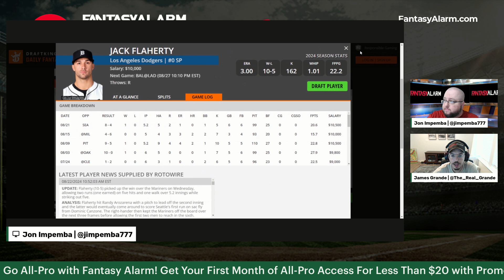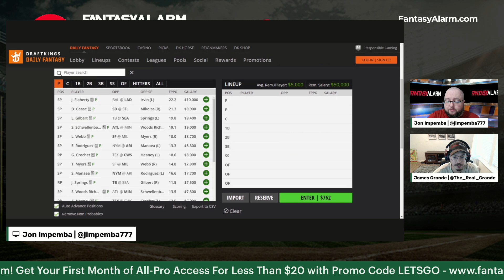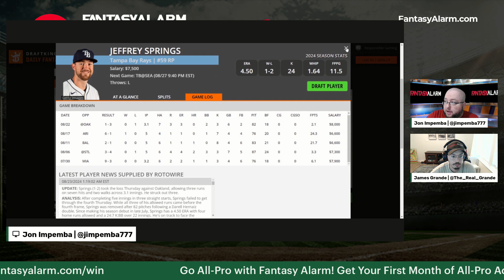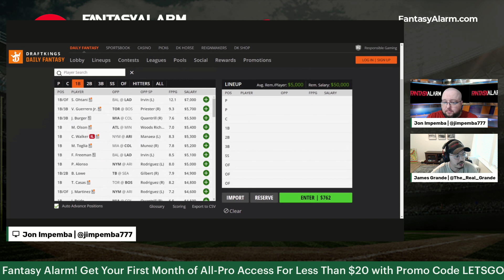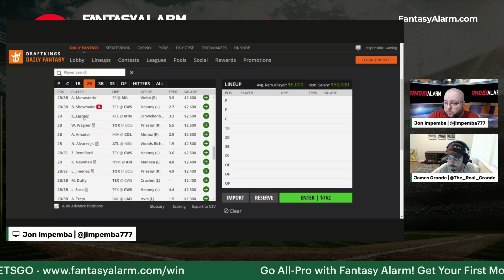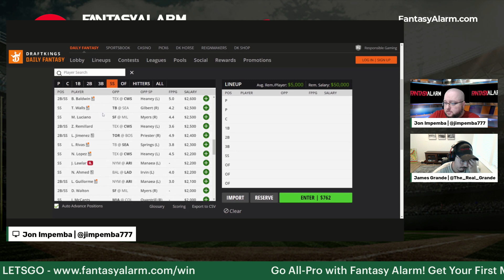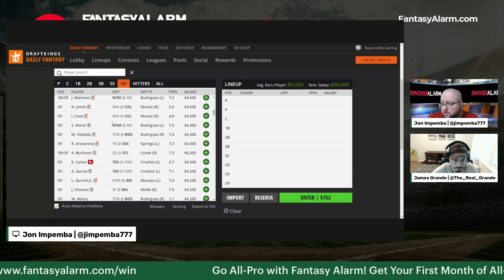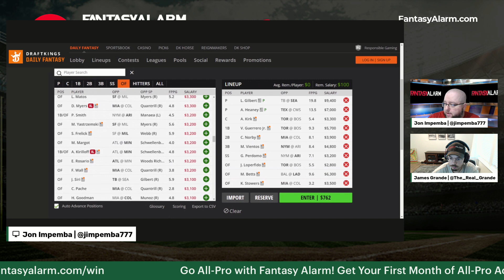MLB DFS DraftKings August 27th | MLB DFS Lineups & Picks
Unlock the secrets to MLB DFS success with our exclusive podcast breaking down the DraftKings Main Slate for August 27th, 2024!

Join Jon Impemba and James Grande for expert insights, strategic picks, and winning lineup strategies tailored specifically for today's matchups.

Whether you're a seasoned veteran or just starting out in daily fantasy sports, our stream will provide invaluable tips to help you dominate the competition.

Don't miss this opportunity to gain a competitive edge and maximize your winnings. Tune in now and elevate your DFS game to the next level

SP - 1:50
C - 9:09
1B - 10:12
2B - 11:40
3B - 13:30
SS - 16:35
OF - 20:16